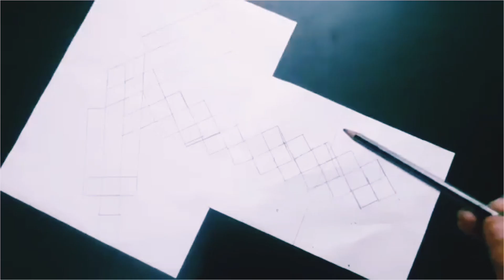Minecraft Craft with paper 😍/ cool Minecraft Thing😱 /Minecraft first video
(Crazy Crafty Yash)

Thanks dear for seeing my channel hope your life is very good.
Diamond,
 Pickaxe,
Game,
Armor out of Cardboard,
 Minecraft Pickaxe, Minecraft,
 Free,
Cheap,
 Cereal Boxes,
Recycled,
 Create,
Cosplay
, Tutorial,
Prop,
Easy, Toy,
 Paper, Out Of,
 Room Decor,
Papercraft,
DIY, Make, How to, Creative, Cardboard, Crafting, Nederlands, Youtuber, Universe